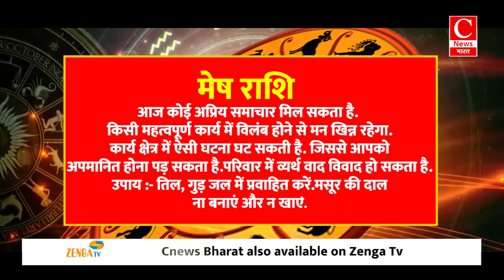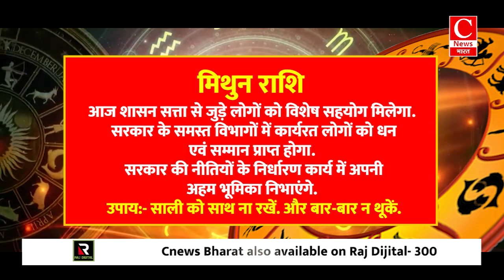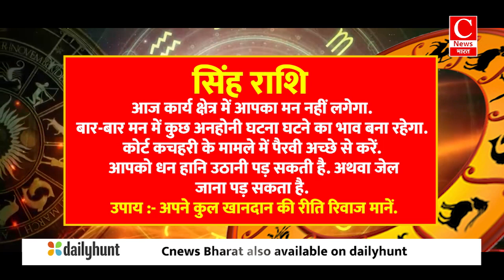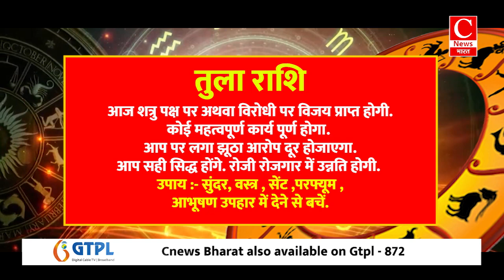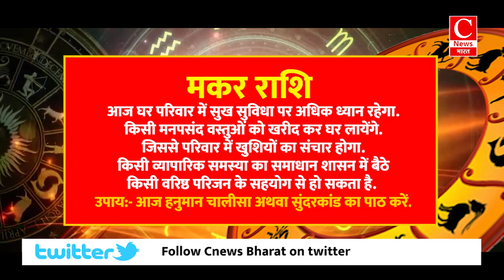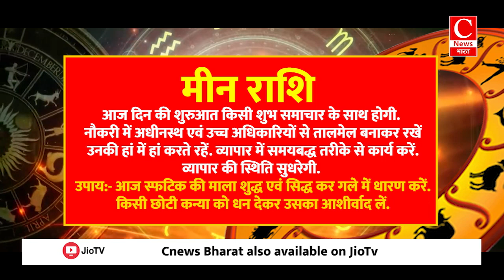Aaj ka rashifal 03 july 2024, Aries to Pisces todays horoscope in Hindi || Cnews Bharat